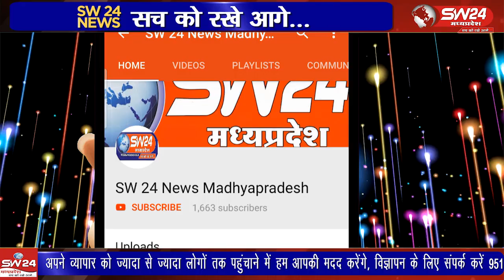"शिवपुरी में आग से जलीं 6 लग्जरी कारें: 1 करोड़ का नुकसान!"